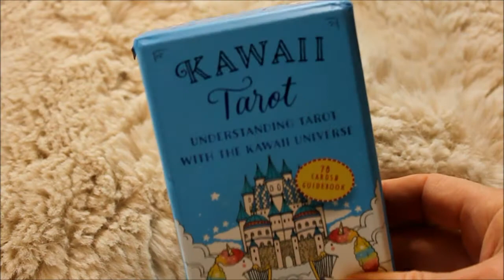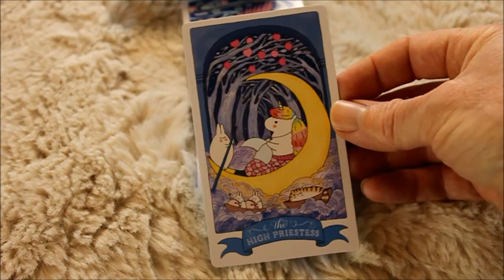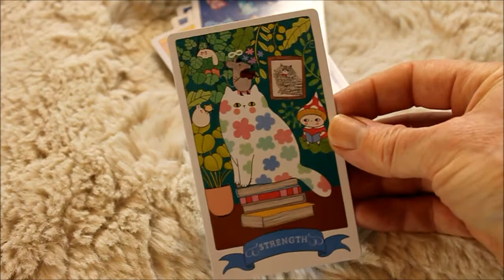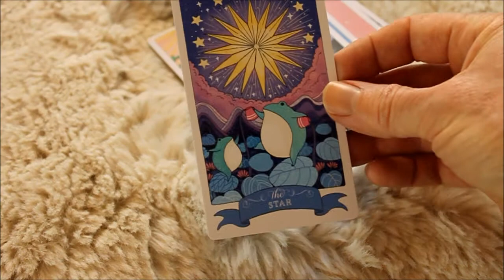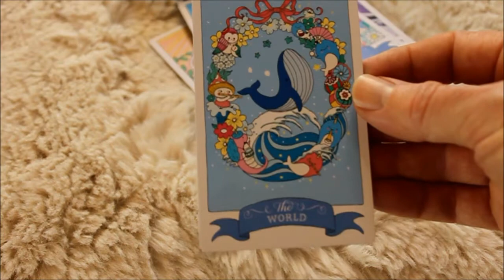Mystics - Asha - And a Surprise